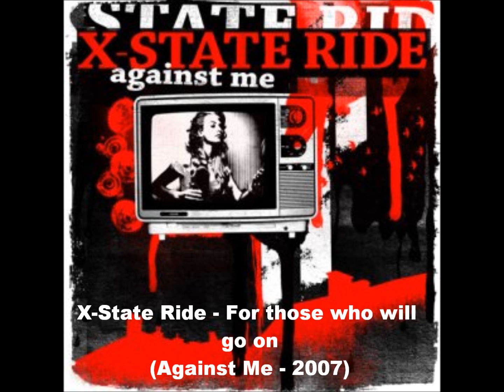X-State Ride - For those who will go on (Against Me,2007)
Last song from X-State ride's cd called "Against Me" out for Indelirium Records in 2007

There so much more!
the cruelty of reality!
Than all the alleluja spent in this forsaken earth..
please tell me how,I'm supposed to be here!
cause it's been years since then.
Cuz it's been years since we proved ourselves..

It's been a year but we grow up,
and we're still walking all alone..
and our fate is here cuz we grow up
but we're still walking all alone..

Watch us now,
we're still waiting all alone
but our will to live has never been..
never been so strong!!

No more empty talking
we'll walk this path alone
we'll see the future one again